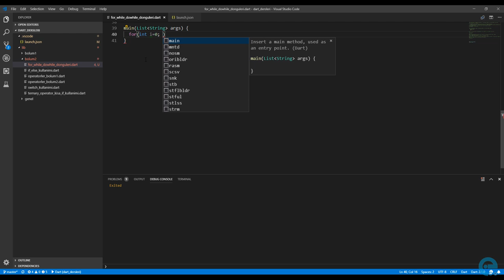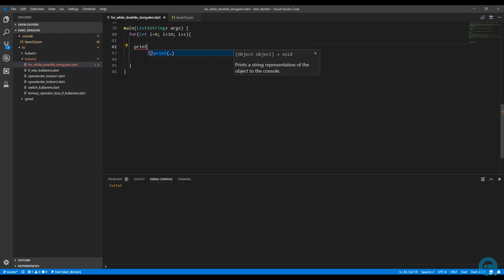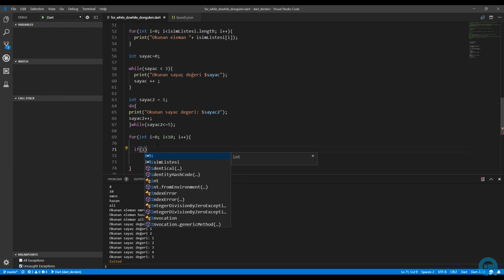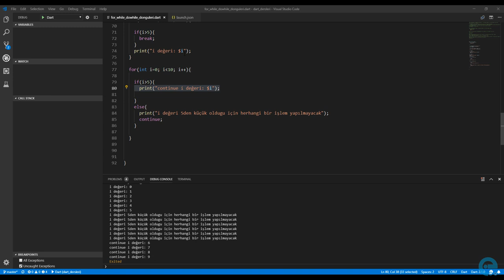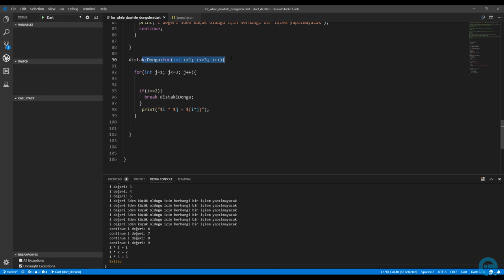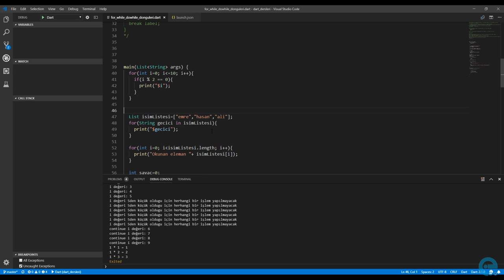16 Dongu Yapilari | Sıfırdan Flutter ile Android ve Ios Apps Development